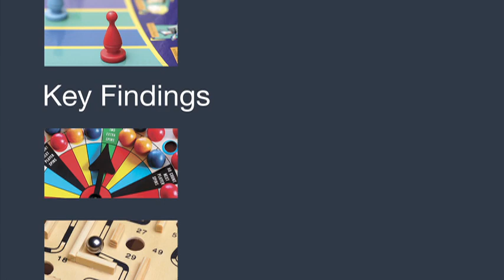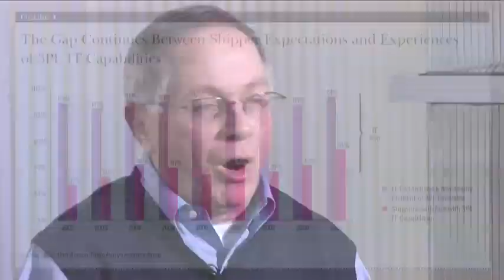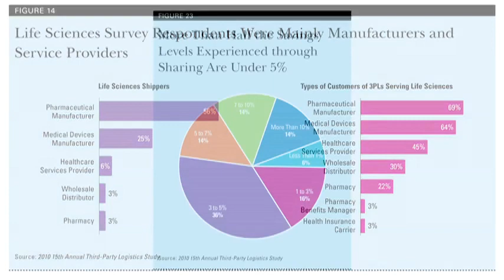John Langley Discusses Findings from the 2010 Third-Party Logistics Study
Dr. John Langley talks us through the findings of the 15th Annual Third-Party Logistics Study. He gives a brief introduction to the parameters of the study research and then discusses the special focus areas for this edition of the study -- Total Landed Cost and deep dives into two industry verticals, Fast Moving Consumer Goods and Life Sciences. He also gives an account of the current state of the 3PL market.